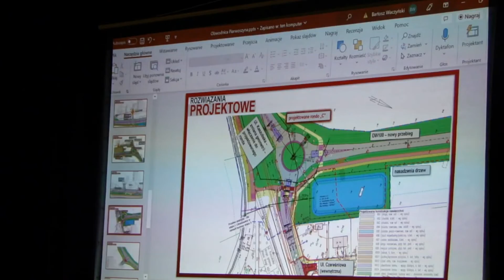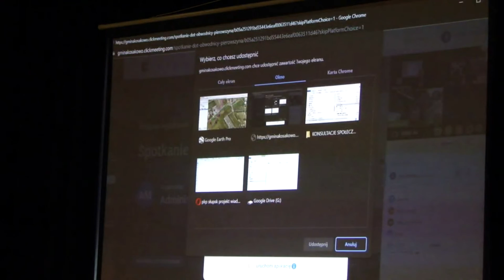Wypowiedzi mieszkańców i odpowiedzi wójta